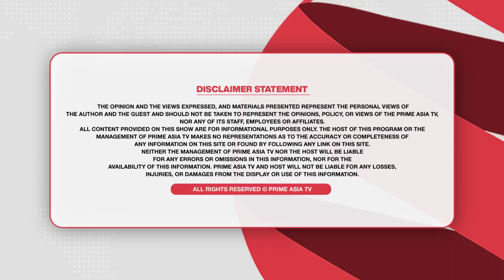Prime Views (554) || “ਕੋਈ ਨਹੀਂ ਟੱਕਰਿਆ ਜੋ ਕਹੇ ਕਿ ਤੇਰੇ ‘ਚ ਖ਼ੂਬੀਆਂ ਆ”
24 hours Local Punjabi Channel